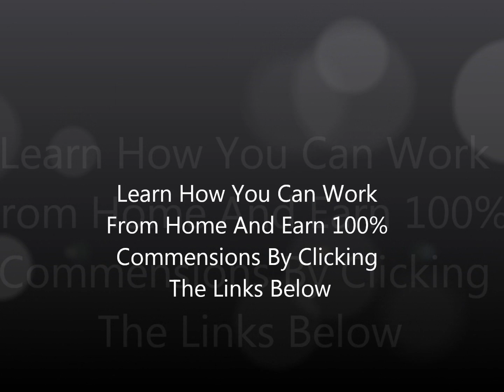Jose Guapo -Big Cup Ft Rich Homie Quan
Learn What This online Money Making System is

Visit This Link To Watch a Video on how Empower Network Changed his life